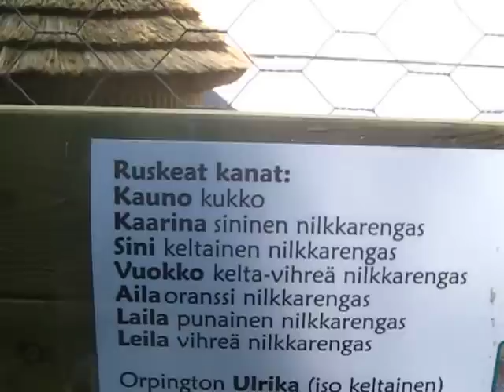Finnish goats! And cocks and hens...